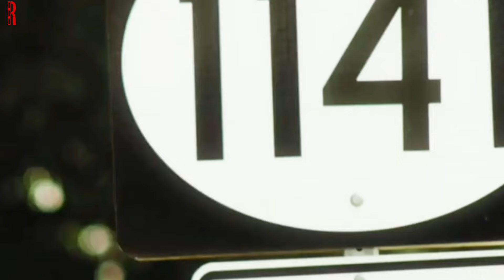Gang Of Bikers Mess With The Man, Not Knowing He's A Dangerous MMA Fighter